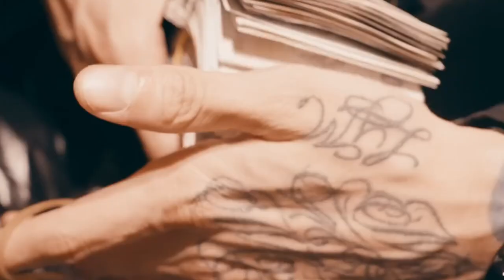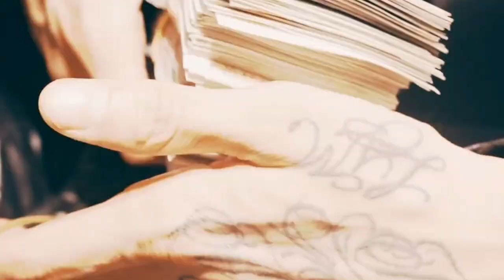[FREE] CENTRAL CEE TYPE BEAT - "UNITY"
Produced by AstrowBeatz x KL2 Beatz
KEY: B Minor
BPM: 146